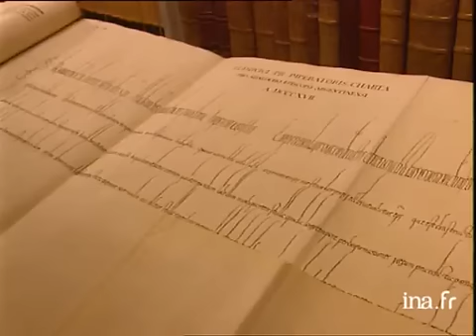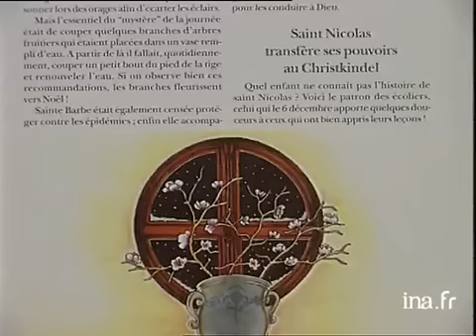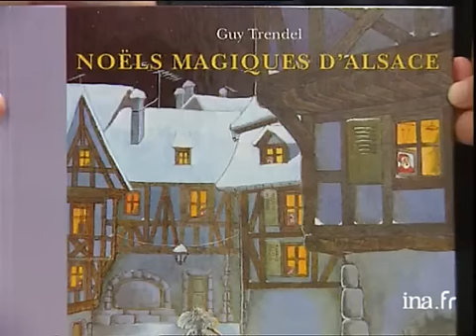Histoire et origine du Christkindelsmärik, marché de noël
24 decembre 1992
L'historien, Guy TRENDEL nous raconte l'histoire et l'origine de "Christkindel" une déesse païenne qui s'appelait Berchta. Cette légende issue de la mythologique germanique, est à l'origine de la création des Christkindelsmärik, autrement dit les marchés de noël. Images d'archive INA